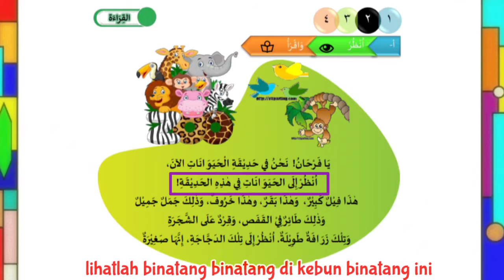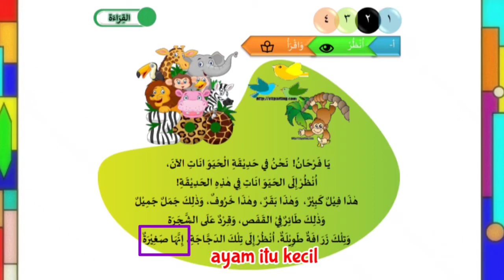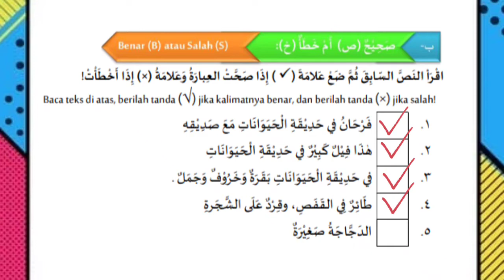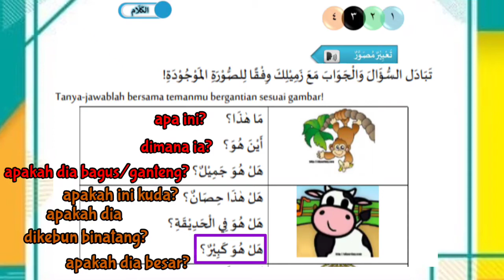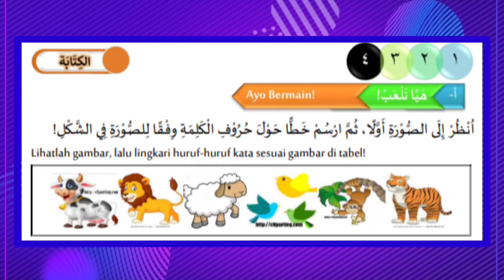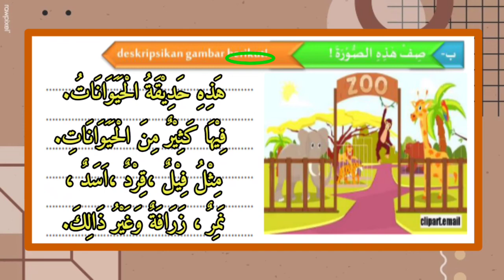MATERI BAHASA ARAB KELAS 5 MI/SDIT SEMESTER 1 BAB 3 PART 2!!